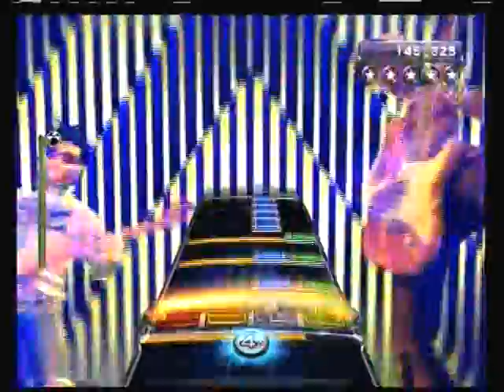Rock Band 3 - Expert Drums - Learn To Live 5*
A lot of fun to play! I actually broke one of my sticks during the fast part at the end. Hahaha